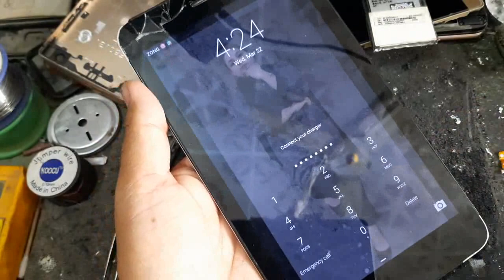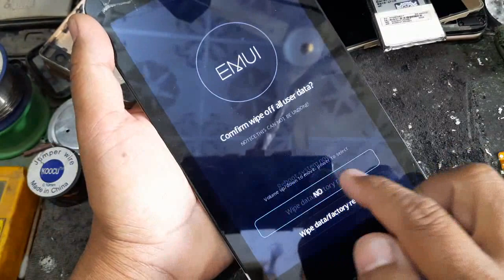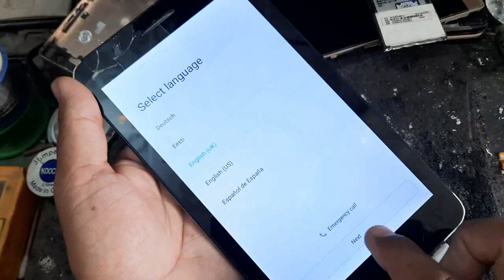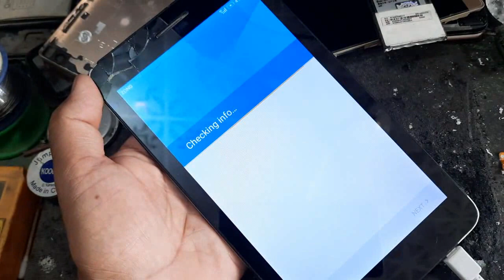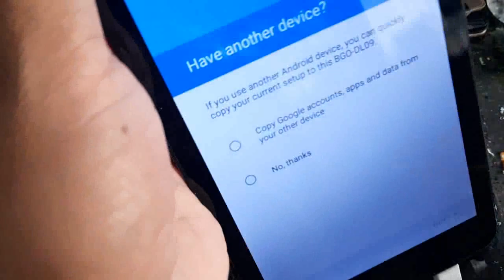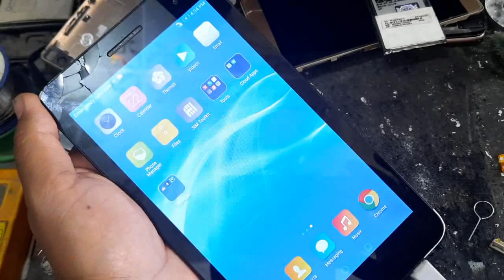how to reset password huawei tab t1 701u in hindi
Hello Friends :
1 power off your tab
2 press volume up and power button together .
3 wipe data and reset factory .
4 reboot system new.
5 See this video and next setting .
Oppo a16 frp bypass in hindi | oppo a16 reset google in hindi | oppo cph 2269 remove google id

how to reset password Samsung a10 without pc in hindi || pin code || pattern lock remove

how to unlock realme 5 without password

how to remove google id realme 5 /c5/5s/realme 5pro without pc in hindi || unlock FRP bypass lock

how to reset hard disk Vivo S1 without pc | unlock pattern lock vivo mobile 2020

how to unlock Samsung galaxy grand max password & pattern lock in hindi

Sumsang j5 prime frp unlock  google account varifacation remove  sm j570 h ,sm j610 frp

how to unlockTecno spark 4 kc2 Frp lock google verification remove in hindi without pc

infinix smart hd 2021 google verification remove in hindi | infinix x612b frp bypass